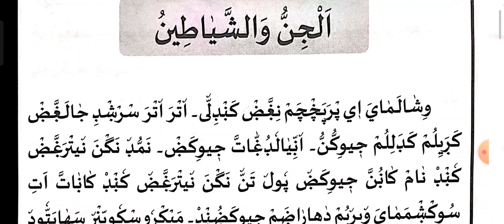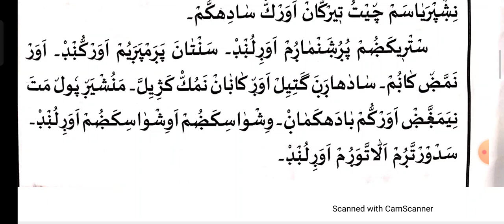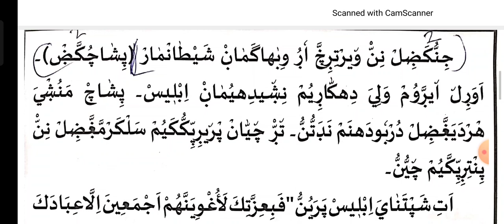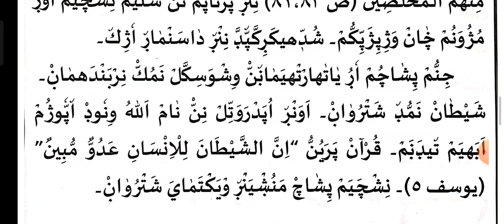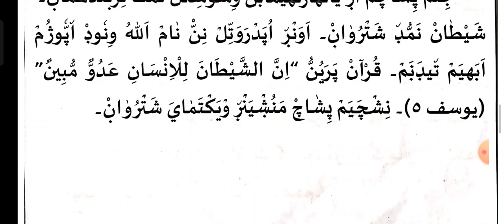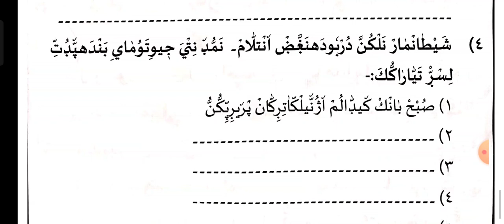5 std Aqeedha chapter 10 part 1 page no 29,30,31